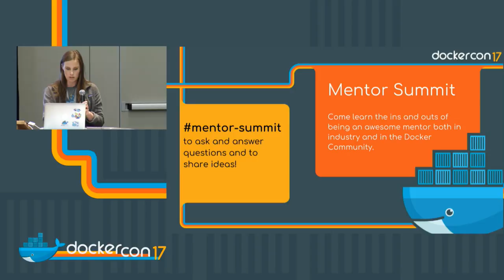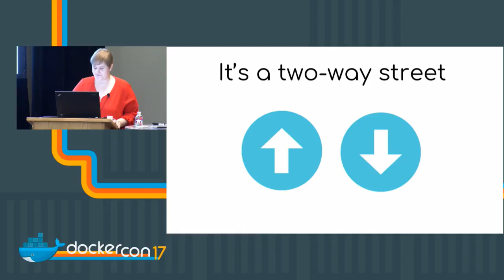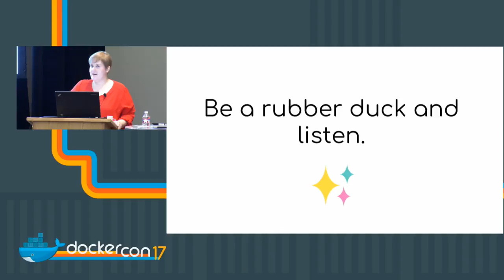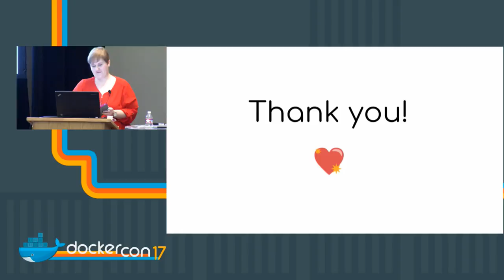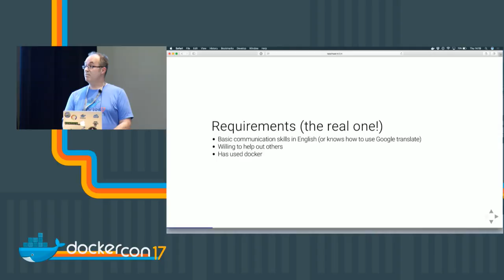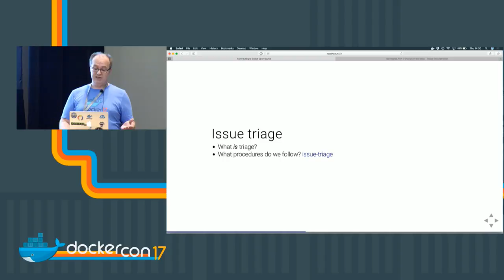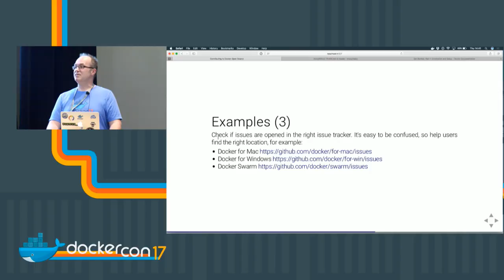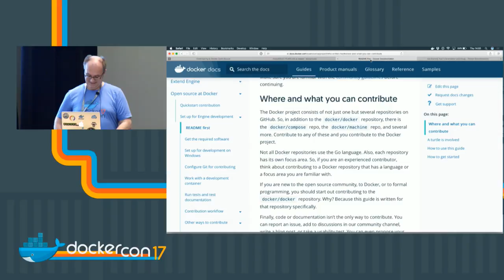DockerCon 2017 - Mentor Summit